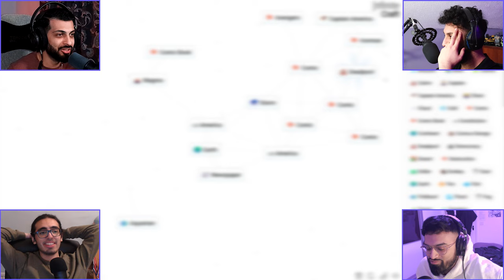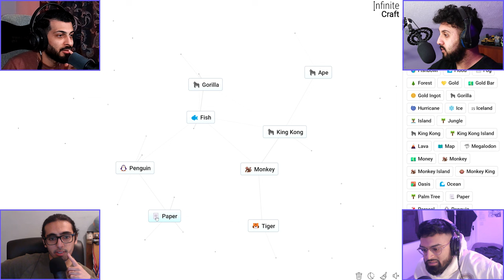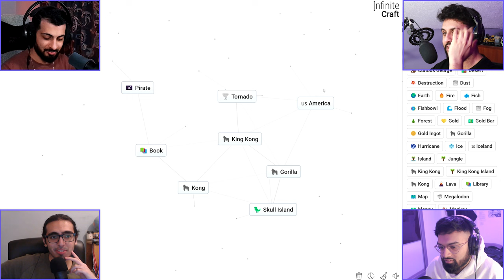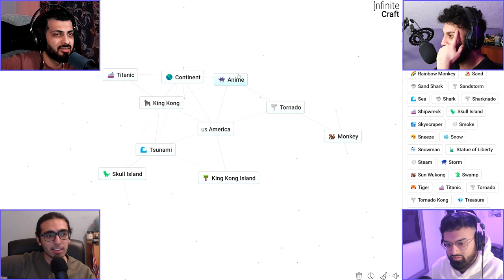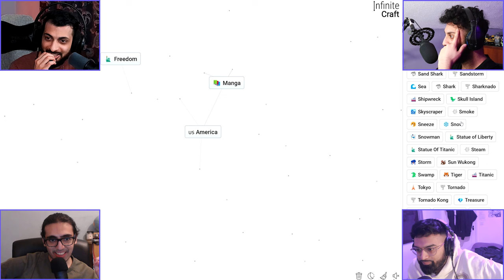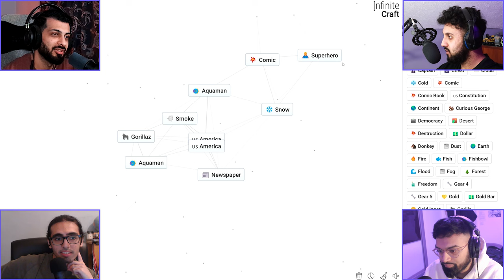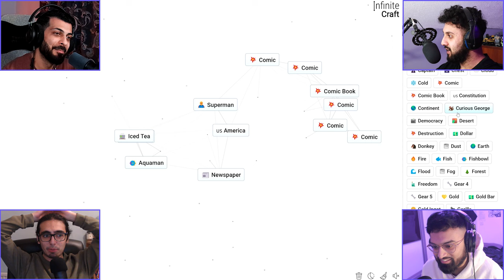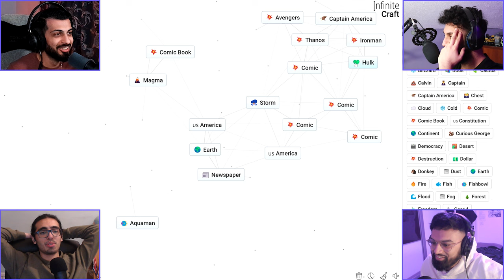DEADPOOL vs WOLVERINE?! (Infinite Craft)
TODAY WE PLAY INFINITE CRAFT. LOADS OF WORDS, TRYING TO FIND DEADPOOL AND/OR WOLVERINE - OOH YEAH TUNE IN PEEPS